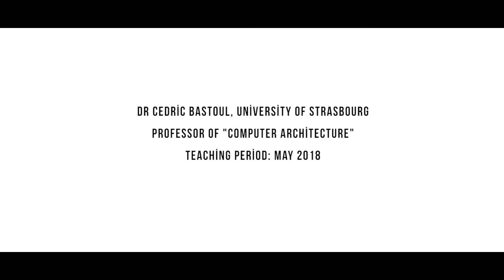Dr Cedric Bastoul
The French-Azerbaijani University proudly presents next interview with the invited professor, Dr Cedric Bastoul who has been teaching the "Computer Architecture" class to the second-year Computer Science students in May 2018. Dr Bastoul is working and teaching at the University of Strasbourg, France.